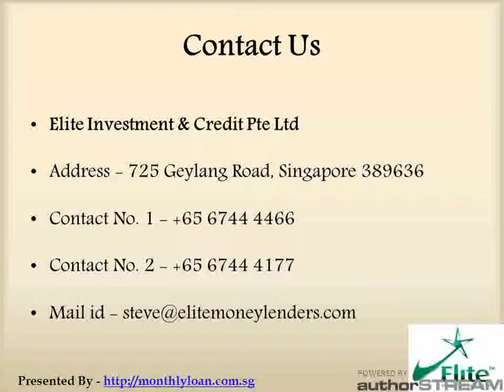Moneylender - Elite Investment & Credit Pte Ltd